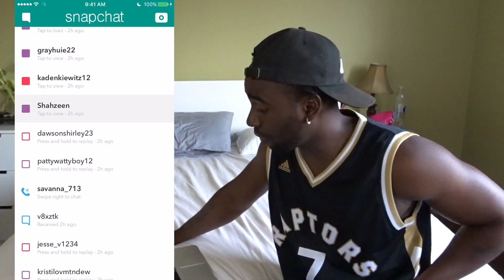EMBRACING MY ASHY FEET!! - Snapchat Q&A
HEY DESIGNERS!
I finallyyyy got this Q&A out, it's my first one ever but definitely not the last.  Thanks to everyone who took the time to send me questions!